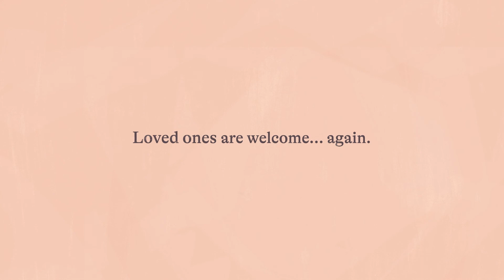LifePoint - Visitors Welcome at Clark Memorial Hospital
Loved ones are welcome again at Clark Memorial.